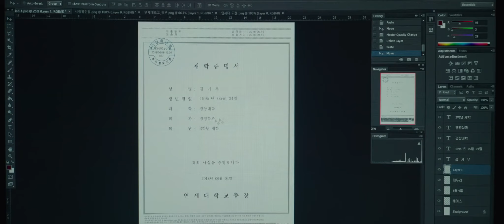Parasite 2019 Trailer HD | Kang-ho Song | Sun-kyun Lee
Parasite 2019

All unemployed, Ki-taek and his family take peculiar interest in the wealthy and glamorous Parks, as they ingratiate themselves into their lives and get entangled in an unexpected incident.

Director: Bong Joon Ho
Writers: Bong Joon Ho (story), Bong Joon Ho (screenplay)
Stars: Kang-ho Song, Sun-kyun Lee, Yeo-jeong Jo